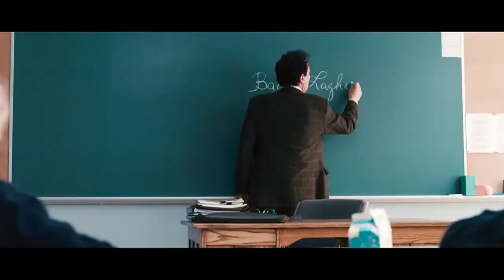Conversation: Philippe Falardeau, Director of 'Monsieur Lazhar'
After the suicide of a teacher in a Montreal middle-school, a class of grieving students is thrown together with an Algerian immigrant with tragic secrets of his own and who becomes their new teacher. The film, "Monsieur Lazhar," directed by Philippe Falardeau and adapted from a play, tells a story of cultural gaps and emotional chasms in one small classroom and out into the wider world.